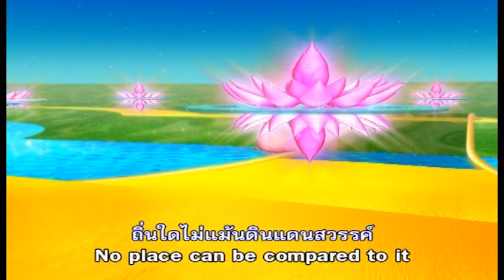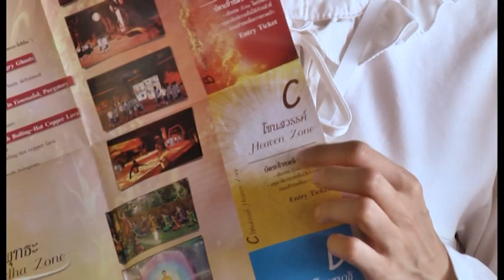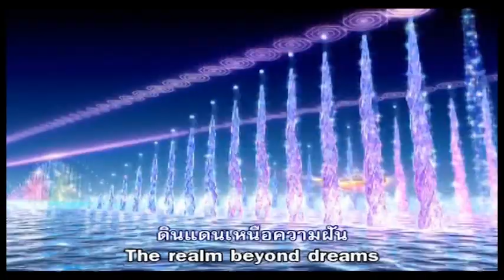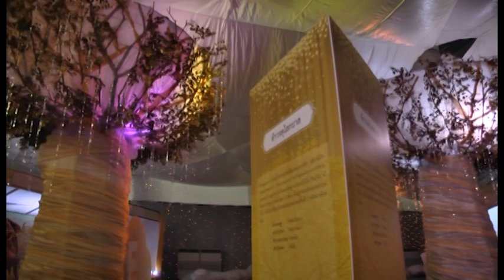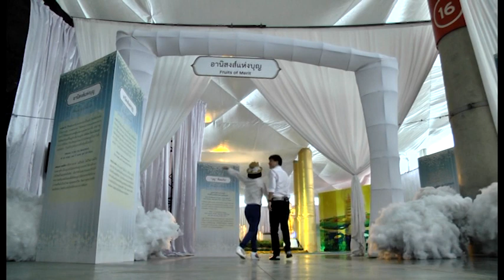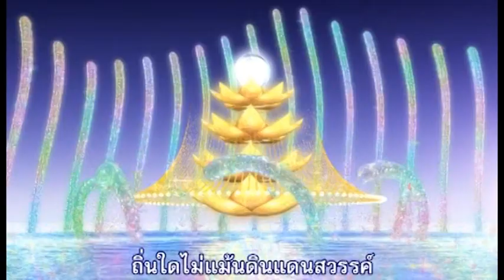04_โซนสวรรค์_วันรวมพลัง V-Star 7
สื่อนำเสนอนิทรรศการโซนสวรรค์ ในส่วนหนึ่งของนิทรรศการคลังนรกภพสวรรค์ ที่จัดขึ้นในวันรวมพลัง เด็กดี V-Star ผู้นำฟื้นฟูศีลธรรมโลก ครั้งที่ 7 ณ วัดพระธรรมกาย จังหวัดปทุมธานี พิธีกรดำเนินรายการโดย พี่รุ้งและพี่บอส